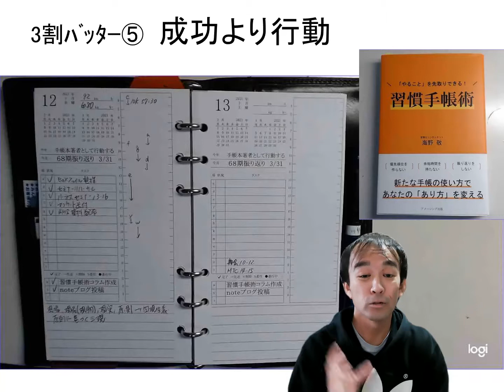３割バッター④ ３割を１００％達成する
１章　３割バッターより「３割を１００％達成する」です。
逆算ではなく積上の目標達成術をお話しします。